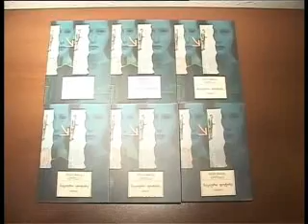დიმიტრის ნოლასი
თანამედროვე ბერძენი მწერლის დიმიტრის ნოლასის რომანის "მაგიური ფოტინე"ს ქართული თარგმანის პრეზენტაცია თსუ კლასიკური ფილოლოგიის, ბიზანტინისტიკისა და ნეოგრეცისტიკის ინსტიტუტში. მთარგმნელი ანი უძილაური.